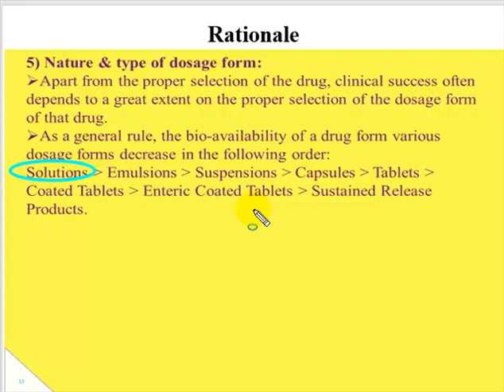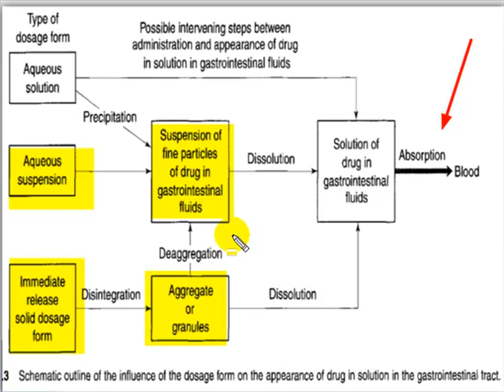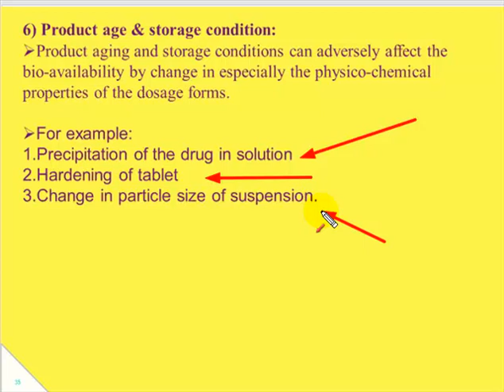dosage form factor affectin absorption of drugs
Dosage forms (also called unit doses) are pharmaceutical drug products in the form in which they are marketed for use, with a specific mixture of active ingredients and inactive components (excipients), in a particular configuration (such as a capsule shell, for example), and apportioned into a particular dose. For example, two products may both be amoxicillin, but one is in 500 mg capsules and another is in 250 mg chewable tablets. The term unit dose can also sometimes encompass non-reusable packaging as well (especially when each drug product is individually packaged, although the FDA distinguishes that by unit-dose "packaging" or "dispensing". Depending on the context, multi(ple) unit dose can refer to distinct drug products packaged together, or to a single drug product containing multiple drugs and/or doses. The term dosage form can also sometimes refer only to the pharmaceutical formulation of a drug product's constituent drug substance(s) and any blends involved, without considering matters beyond that (like how it is ultimately configured as a consumable product such as a capsule, patch, etc.). Because of the somewhat vague boundaries and unclear overlap of these terms and certain variants and qualifiers within the pharmaceutical industry, caution is often advisable when conversing with someone who may be unfamiliar with another person's use of the term.
Depending on the method/route of administration, dosage forms come in several types. These include many kinds of liquid, solid, and semisolid dosage forms. Common dosage forms include pill, tablet, or capsule, drink or syrup, and natural or herbal form such as plant or food of sorts, among many others. Notably, the route of administration (ROA) for drug delivery is dependent on the dosage form of the substance in question. A liquid dosage form is the liquid form of a dose of a chemical compound used as a drug or medication intended for administration or consumption. This video covers significant information on
What are dosage forms?
How dosage forms affect absorption of drugs?
Nature and type of dosage form
Product age and storage condition